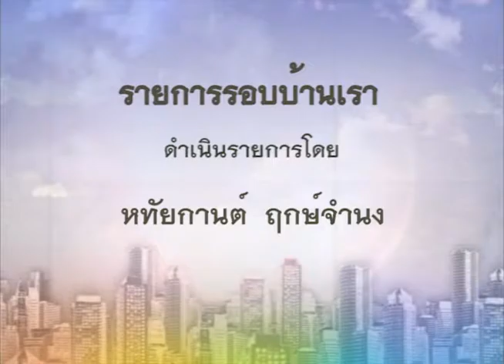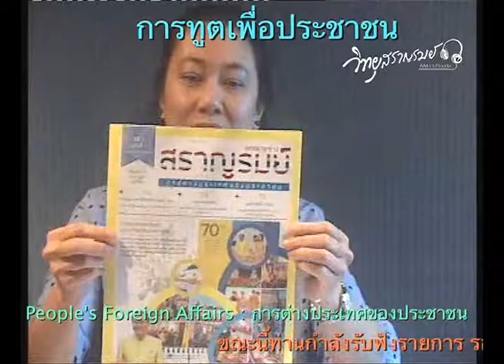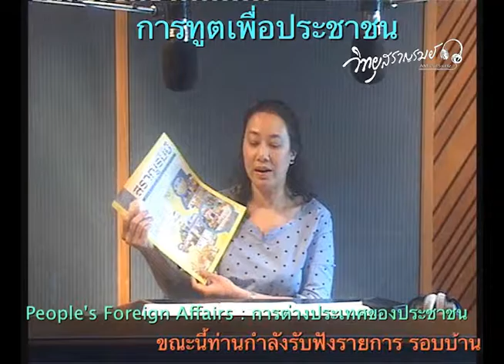saranrom radio AM1575 kHz : รอบบ้านเรา [20-07-2559]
รายการ  :  รอบบ้านเรา
ออกอากาศวันที่  :  20 กรกฎาคม 2559
สถานี  :  วิทยุสราญรมย์ AM1575 kHz
เรื่อง  :  กงสุลสัญจรที่มองโกเลีย
ดำเนินรายการโดย  :  หทัยกานต์  ฤกษ์จำนง